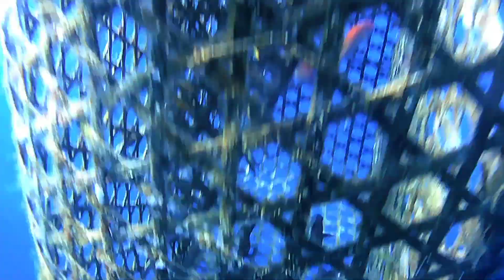BUBU /TRADITIONAL FISH TRAP| ANDAMING HULI |EPISODE # 14|TRY TV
Ganito ang proseso at paraan ng pangingisda sa pamamagitan ng trap o bubu. Hindi biro mamatak, bukod sa nakabilad sa initan mabigat pa ang binabatak na bubu. Minsan swerte minsan zero.